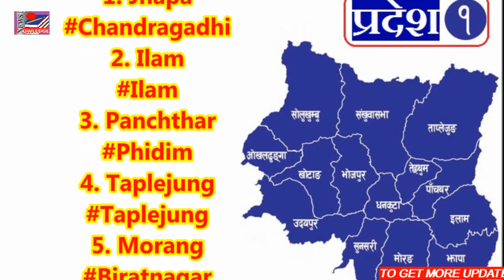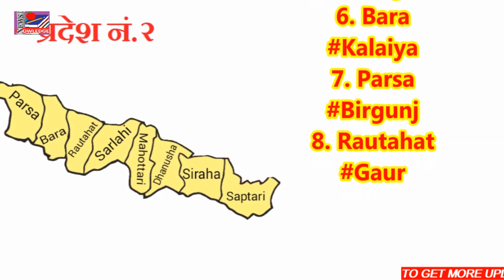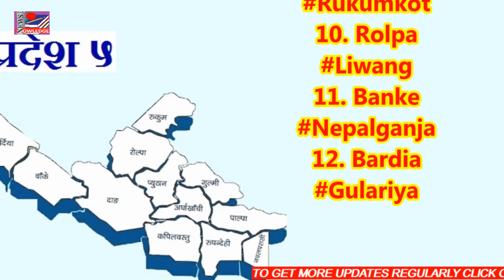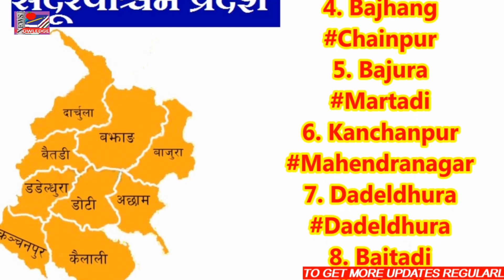77 Districts of Nepal and Their Headquarter| नेपालका जिल्ला सदरमुकाम | सात प्रदेश |NEPAL UPDATE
यस भिडियोमा नेपालका ७७ जिल्ला तथा तिनका सदरमुकामबारेको सबैभन्दा पछिल्लो जानकारी समावेश गरिएको छ । साथै नेपालका सात प्रदेशमध्ये कुन प्रदेशमा कतिवटा र कुनकुन जिल्ला पर्छन् भन्ने जानकारी पनि समावेश गरिएको छ । यो सामग्री तयार पार्न नेपाल सरकारको आधिकारिक वेबसाइटमा दिइएको सूचनालाई आधार बनाइएको छ । यो सामग्री लोकसेवा आयोगलगायत नेपालका विभिन्न सरकारी निकायले कर्मचारी भर्ना गर्न लिने परीक्षाका लागि सहयोगी हुनेछ । साथै नेपालबारे चासो राख्ने सबैका लागि पनि यो सहयोगी हुनेछ ।
This video contains the latest information about 77 districts of Nepal and their headquarters. It also includes information on the number of districts in which of the seven provinces of Nepal. This information is based on the information provided on the official website of the Government of Nepal. This material will be helpful for the recruitment test conducted by various government agencies of Nepal including the Public Service Commission. It will also be helpful for everyone who is interested in Nepal.
FOR MORE UPDATE AND SUPPORT
CLICK ON
INCLUDED PLAY LIST IN THIS CHANNEL